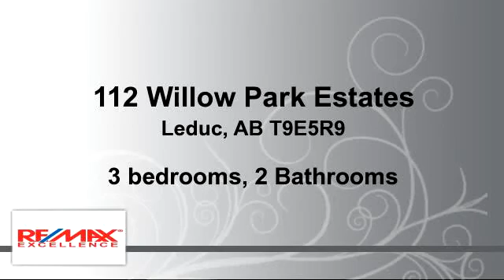Residential for sale - 112 Willow Park Estates, Leduc, AB T9E5R9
This move in ready 1180sqft home located in Willow Park Estates is waiting for you.  Sit back and relax in this loved home and enjoy the open living area with vaulted ceilings and a sky light that brightens up the kitchen with natural light. This home features 3 bedrooms, 2 full baths, laundry, on-demand Hot water, Garden shed & a 2 stall driveway. The Large Master is furnished with a 4pc ensuite & walk-in closet. Recently renovated with new doors, trim & a fresh coat of paint. Go outside and have fun in your fenced & landscaped yard and large deck that's perfect for the evening sun while barbecuing. Close to schools and all amenities. The lot fees include water, sewer, and garbage.

Bedrooms: 3
Bathrooms: 2 Bathrooms
Square Feet: 110
Price: $154,900

For more information about this property, please contact John Connor at or . You can also text 3282073 to 67299.

04/14/2016 02:09:02 pm

Last modified: